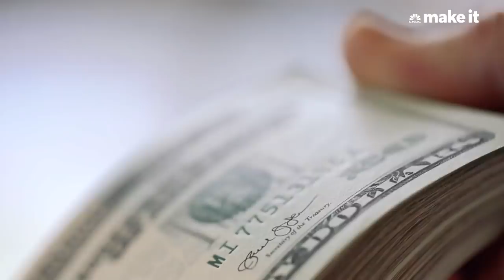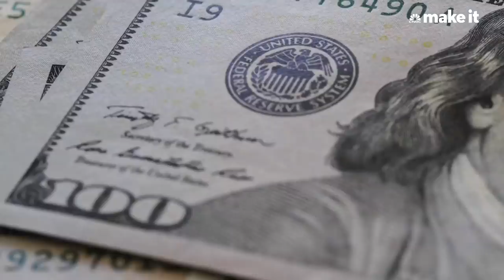Millennial Millionaire: Don't Buy A New Car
Why buying a new car is 'one of the worst decisions you can make in your life.'

Grant Sabatier, founder of Millennial Money and author of "Financial Freedom: A Proven Path to All the Money You Will Ever Need," knows how to maximize his savings. By the age of 30, he had earned over $1 million.

To get there, Sabatier, now 34, increased his income by negotiating his salary and working up to 13 side hustles at a time. He also focused on saving as much as he could by cutting back on his three biggest expenses: food, housing and transportation.

To get around, Sabatier recommends cost-saving measures like carpooling or using public transportation. But if it's necessary to own a car, "buy the nicest kind of used car that will get you from point A to point B," he tells CNBC Make It.

That's because, he says, buying a new car is "one of the worst financial decisions that you can make in your life."

Not only is a new car often quite expensive, but it's not an investment that will gain value over time.

"Realize that you're trading two things when you buy a new car," Sabatier says. "The first: You're trading all of your life that you spent making the money to buy it." And second, "you've lost the opportunity for that money to grow over time."

Buying a $40,000 car, for instance, he says, would require a year's worth of work if you're earning $20 per hour after taxes and working 200 hours annually. If you had invested that money instead, it would be worth more than $240,000 after 30 years with a 6 percent rate of return, or more than $440,000 with an 8 percent rate of return.

Financial experts Suze Orman and David Bach agree that buying a new car isn't worth it.

Orman recommends buying used cars because, unlike a home, a car won't increase in value. "The second you drive that car off the lot, it depreciates, 10 percent, 20 percent," she tells CNBC Make It. "Let somebody else get that depreciation."

Bach agrees: "Why would you borrow money to buy an asset that immediately goes down in value by 30 percent?"

Bach also points out how much owning will cost in the long term. "If you're spending $500 a month for that car, well, that's $6,000 a year, not including the car insurance or the gas. That could be two months or three months of your income," he says.

"Run the numbers and then ask yourself: Do you really need a car that nice or could you buy a car that's less expensive — maybe a little older — but still looks good and still runs?"

At the end of the day, "it's up to you" whether or not you want to invest in a new car, Sabatier says. But if you decide put your money into a vehicle instead of another investment, "you've missed that growth opportunity."

Millennial who saved $1 million: Buying a new car is 'one of the worst financial decisions you can make in your life' | CNBC Make It.